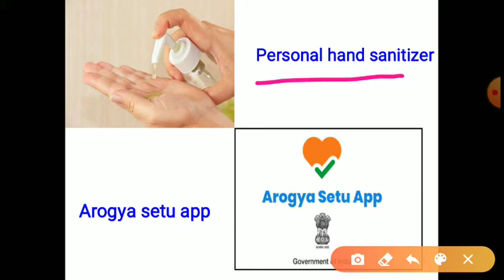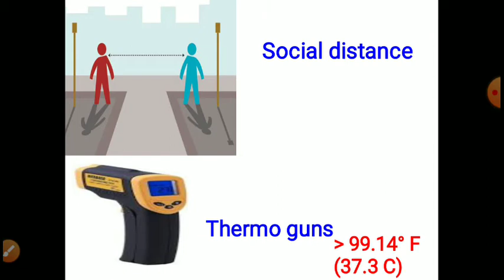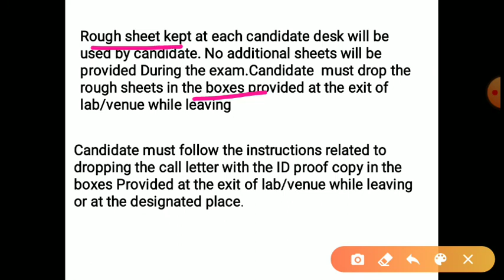IBPS Exam 2020 ||IBPS RRB Exam 2020 || Corona मैं कैंसे होगा Exam ? || क्या हैं Exam की Guidelines